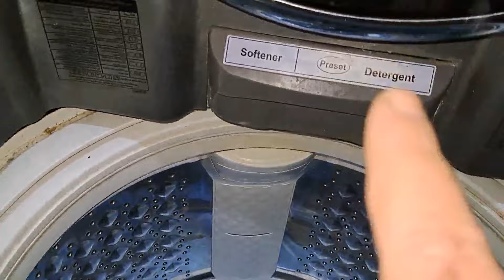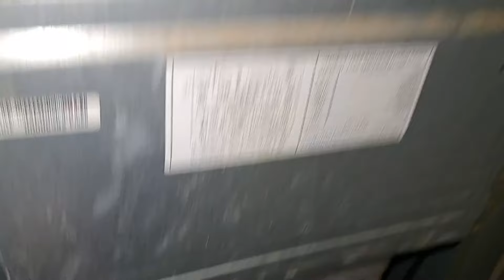الغساله بتملى وتصرف ولا تكمل البرنامج ولا تشطف وحل جميع مشاكل منسوب المياه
كيفيه تصليح غساله فوق اتوماتيك وحل بعض مشاكل الغساله بنفسك واهم اسباب عدم اكتمال دوره الغساله وتوقف الغساله عن العمل وسبب عدم امتلاء الغساله وعدم دخول للمياه او دخول المياه باستمرار فى الغساله وتوقف الغساله عن الدوران او الغساله لا تشطف وتسحب المياه وتفرغها ولا تعصر ولا تبداء الدورة وكيفيه فحص انبوب الغساله وصمام دخول الميله للغساله وميزان ليفيل او مستوى منسوب المياه

اهم قوائم التشغيل لسهولة البحث